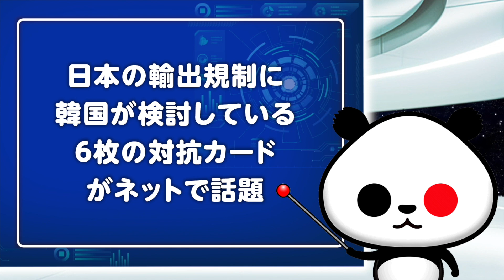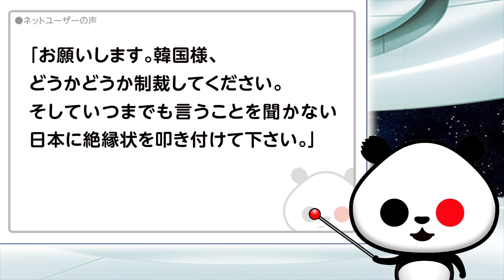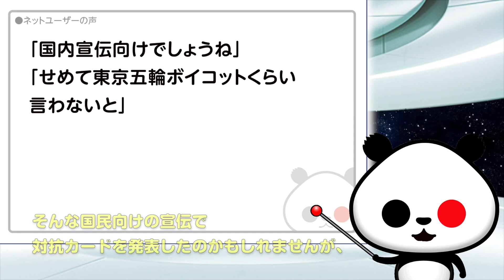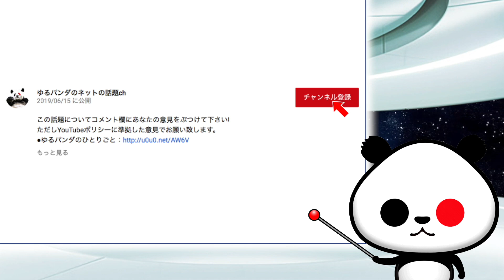日本の輸出規制に韓国が検討している6枚の対抗カードが話題